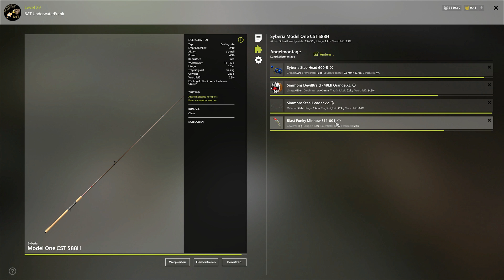Russian Fishing 4 #72 | Auf Forelle und Hecht mit Funky Minnow | Deutsch / German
Russian Fishing 4 #72 | Ich möchte euch nochmal die Variante mit den Funky Minnows zeigen und das es auch ohne selbstgemachten Köder geht. Viel Spaß euer UnderwaterFrank und Petri Heil.

Zum Spiel:
Bei der Entwicklung des Spiels haben wir uns zum Ziel gesetzt, einen einzigartigen Angelsimulator zu entwickeln, der in der Lage ist, die Angelleidenschaft, die Liebe zur Natur und deren Vielfalt weiterzugeben. Eine offene Spielwelt, schöne Landschaften und Entspannung pur, so können Sie in die leidenschaftliche Welt des Angelns eintauchen.